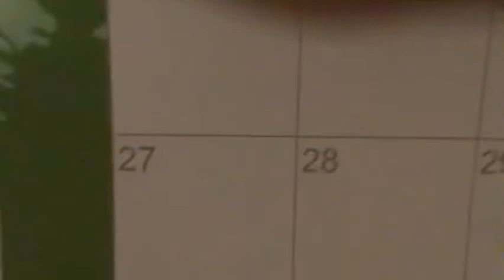Archie’s Christmas special Video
this is a Christmas special Video that I made about my dog Archie.